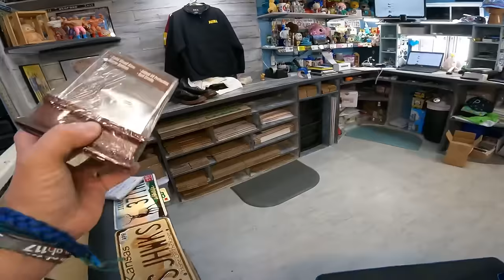These Changes Have Revolutionized My Ebay Business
Reseller Genie Bookeeping Software
Commonwealth Picker Ebay Store
Mark's (Not Your Dad's CPA) Tax Academy
CODE:  COMMONWEALTH (For $50 Discount)
Bookeeping Basics
Garage Sale Nation FB Group
Follow our Facebook Page for more content

36 rolls of tape
36 rolls of tape
Marsh 2" Bench Tape Dispenser
6x6 cardboard cd envelopes
500 6x10 Blue Bubble Padded Envelopes
440 lbs scale from Accuteck
6x4x4 Boxes
7x4x2 Boxes 200
4X4X4 boxes 100 200
5x5x5 Boxes
8x6x4 Boxes
10x8x6 Boxes